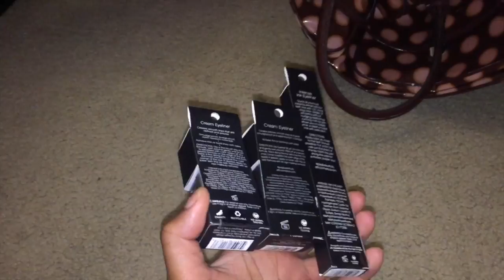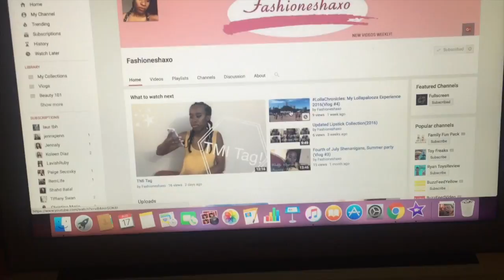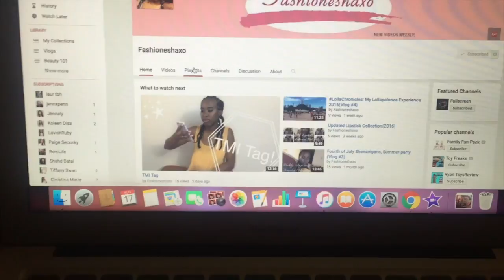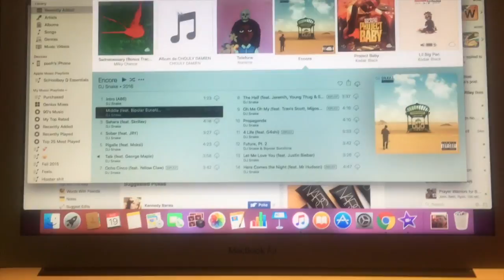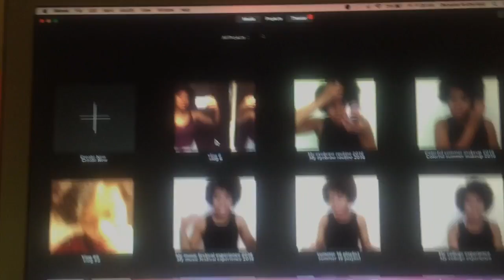Week in My Life (Vlog #5)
XO,
Denesha